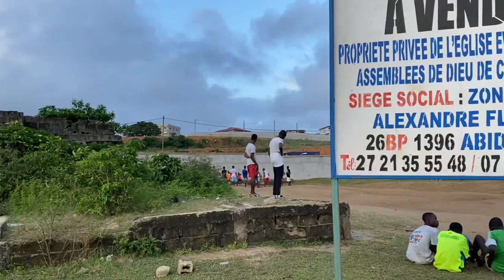Vlog Abidjan: On découvre ce lieu dans Yopougon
SUIVEZ-MOI :

Retrouve moi aussi sur tiktok: @elmyraekra1

Montage: iMovie
Équipement: iPhone 11 Pro Max